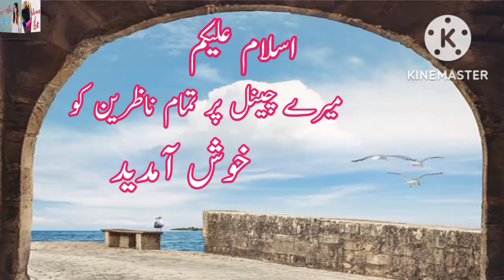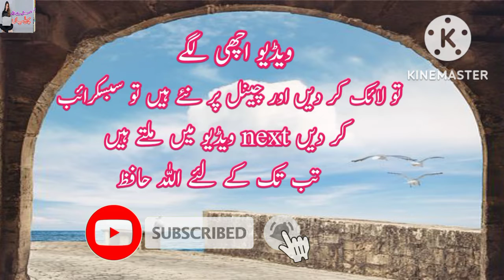General Knowledge Question | Urdu Sawal O Jawab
Question Answer In Urdu

General Knowledge

Urdu Sawal o Jawab